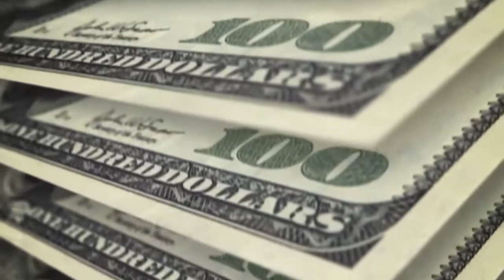Billionaire Formula Binaural beats Attract Massive Amount of Money Immediately